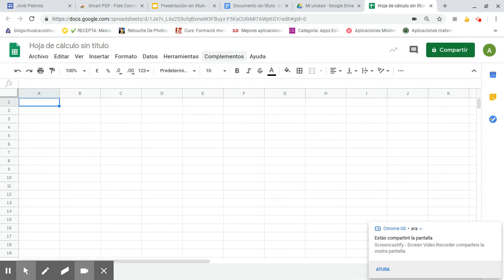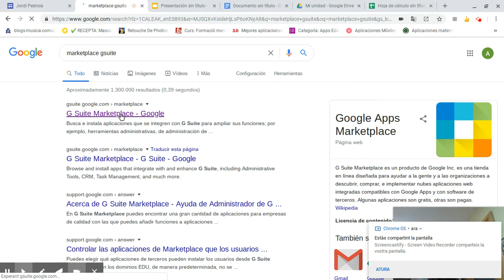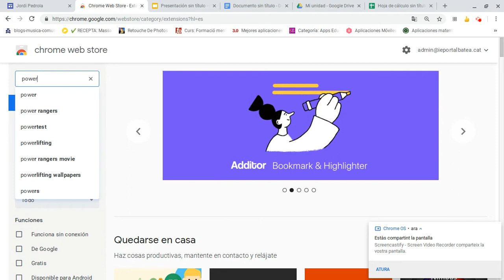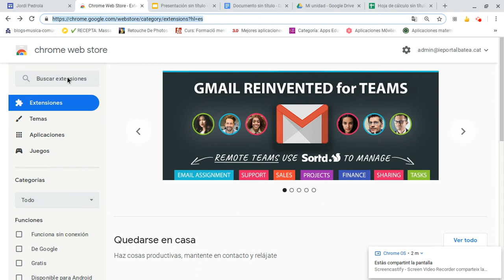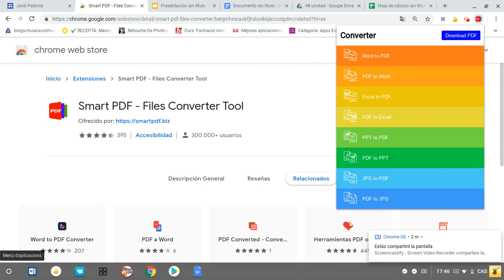APLICACIONS vs. EXTENSIONS vs. COMPLEMENTS GSUITE (diferències)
Gsuite inclou, en la seua biblioteca d'eines, aplicacions, extensions i complements. Quina n'és la diferència? On s'instal·la cadascuna d'aquestes eines? Intentem resoldre-ho